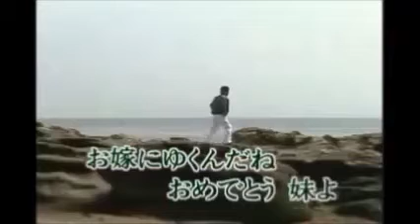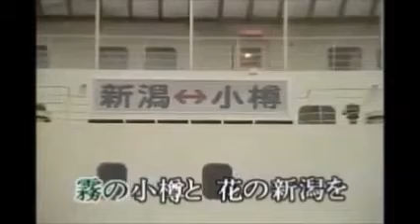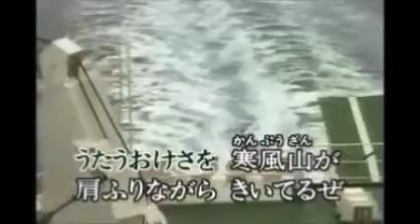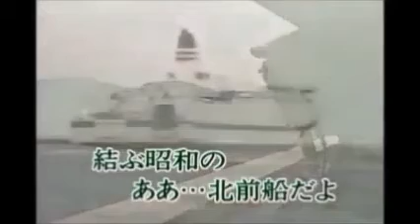昭和北前船／鳥羽一郎 Coveみなと一郎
歌：鳥羽一郎. 作詞：星野哲郎. 作曲：船村徹